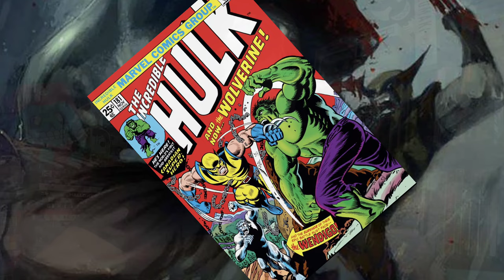Hulk vs Wolverine (2009) Mi primera vez con Deadpool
Con motivos del estreno de Deadpool & Wolverine, decidí revisitar la película que me introdujo al personaje (sin vacelina). El mediometraje Hulk vs Wolverine. Por cierto, no lo mencioné en la reseña, pero la voz de Deadpool fue realizada por Nolan North (Nathan Drake en los video juegos Uncharted).